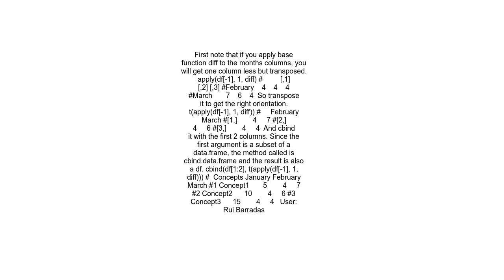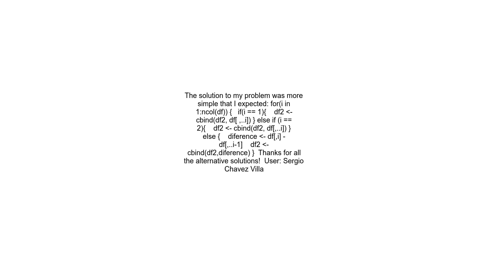For loop for dataframes in R